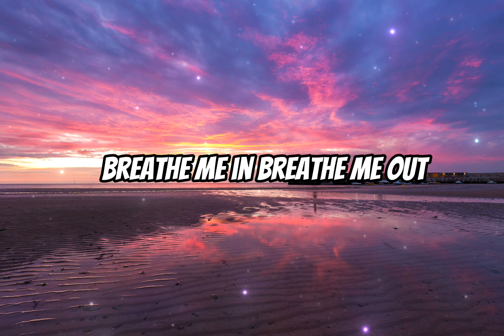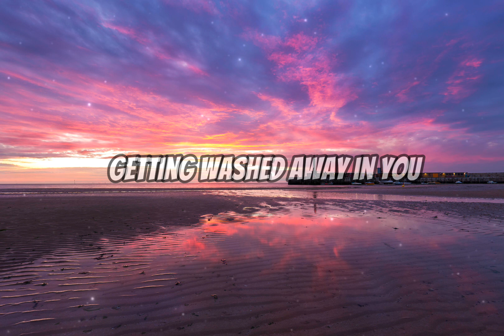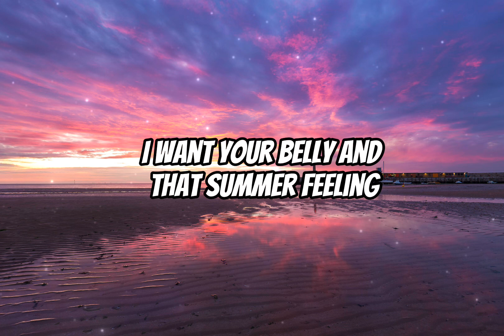Harry Styles - Watermelon Sugar (Lyrics)